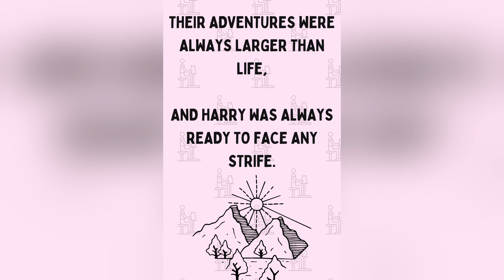HARRY THE BRAVE WIZARD By Michelle Greyling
Short nursery Rhyme about Harry Potter